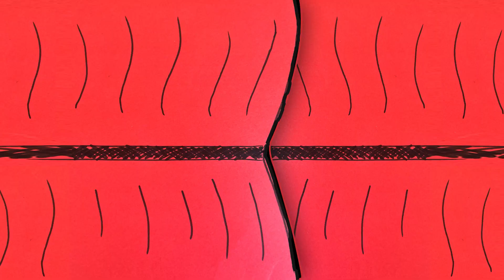Raket pennenhouder knutselen voor Vaderdag of Moederdag 🚀 | OUDERDAG X KNUTSELFEEST | NPO Zappelin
Stephanie en Amber knutselen een raket pennenhouder van een kartonnen beker. Maak er ook eentje voor alle mama’s, papa’s, opa & oma’s, pleegouders, stiefouders en verzorgers die jij in het zonnetje wilt zetten!

Dit heb je nodig:
- Koffie bekertje
- Gekleurd papier
- Zwarte stift
- Schaar
- Lijm

In Knutselfeest maken presentatoren Stephanie van Eer en Rosalie Boom samen met kinderen de vrolijkste knutsels voor allerlei feestdagen, zoals Vader- en Moederdag!

Thuis verder knutselen? Uitleg stap voor stap